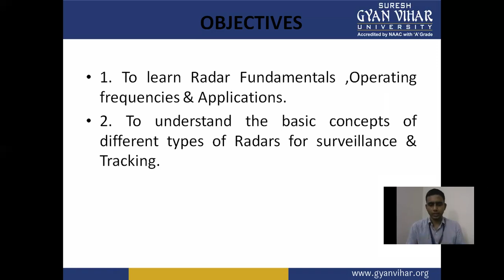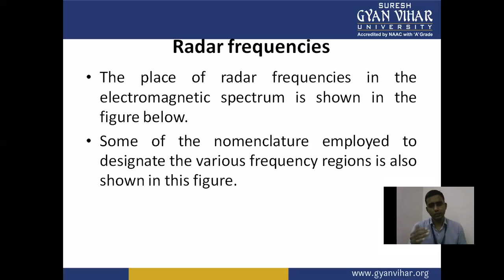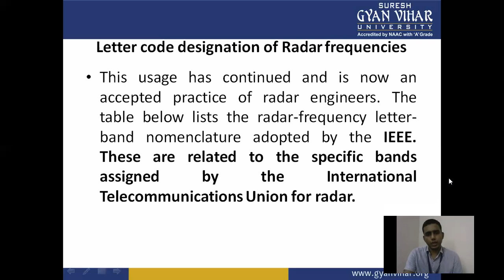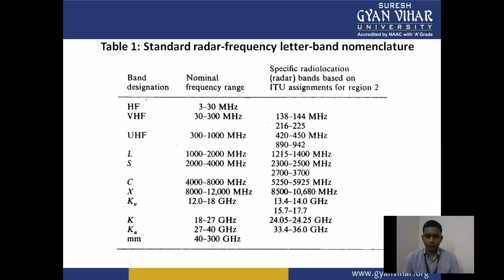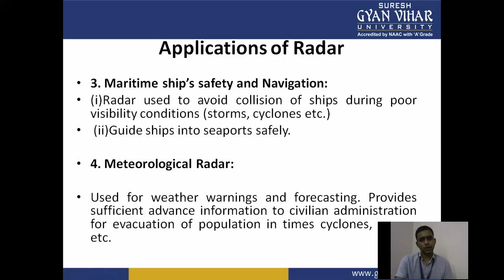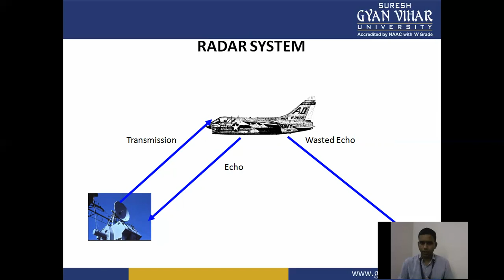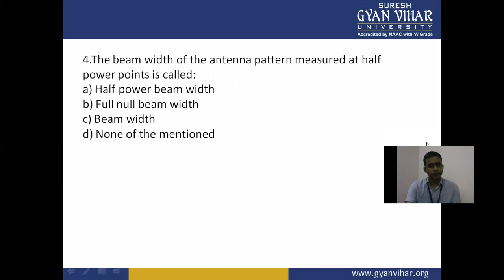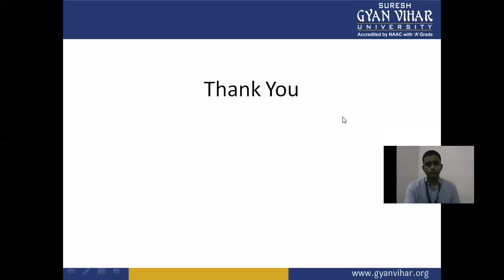Lec#05 Radar and TV Engineering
Subject:RADAR &amp; TV Engineering
Topic: RADAR Applications and Frequencies
Dr.Paresh Jain
Gyan Vihar School of Engg. , Suresh Gyan Vihar University, Jaipur
Radar, electromagnetic sensor used for detecting, locating, tracking, and recognizing
objects of various kinds at considerable distances. It operates by transmitting
electromagnetic energy toward objects, commonly referred to as targets, and observing the
echoes returned from them. The targets may be aircraft, ships, spacecraft, automotive
vehicles, and astronomical bodies, or even birds, insects, and rain. Besides determining the
presence, location, and velocity of such objects, radar can sometimes obtain their size and
shape as well. What distinguishes radar from optical and infrared sensing devices is its
ability to detect faraway objects under adverse weather conditions and to determine their
range, or distance, with precision. Radar is an “active” sensing device in that it has its own
source of illumination (a transmitter) for locating targets. It typically operates in the
microwave region of the electromagnetic spectrum—measured in hertz (cycles per
second), at frequencies extending from about 400 megahertz (MHz) to 40 gigahertz
(GHz). It has, however, been used at lower frequencies for long-range applications
(frequencies as low as several megahertz, which is the HF [high-frequency], or shortwave,
band) and at optical and infrared frequencies (those of laser radar,). The circuit
components and other hardware of radar systems vary with the frequency used, and
systems range in size from those small enough to fit in the palm of the hand to those so
enormous that they would fill several football fields.